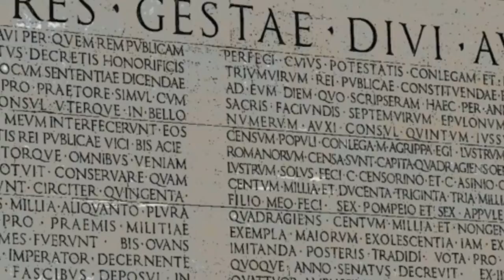Il principato, un capolavoro di ingegneria politica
La costruzione del principato si fonda su tre pilastri: la res publica restituta, l'auctoritas e due poteri speciali (imperium proconsulare maius e la tribunicia potestas).